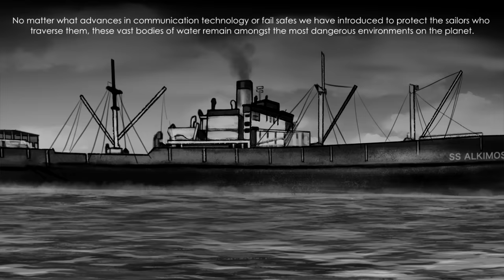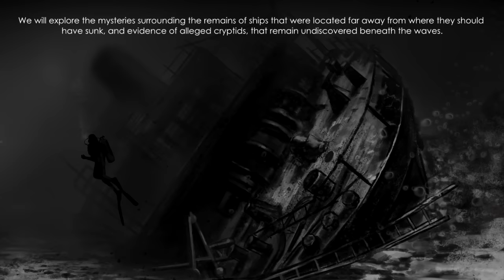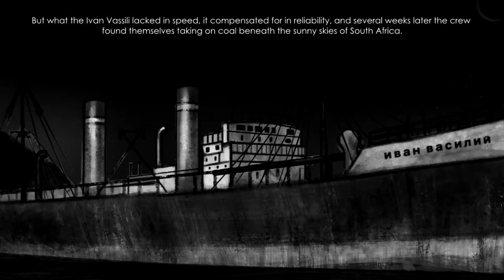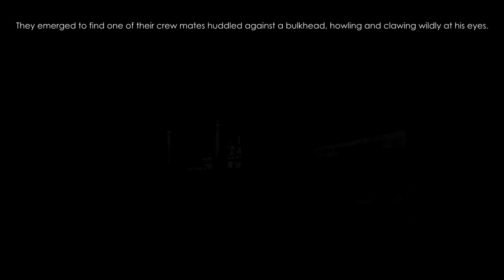Nautical Nightmares - Part 1 | For Those in Peril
As a species we have always believed ourselves the most dominant on the planet, relentlessly expanding outwards to lay claim to the territories and natural resources we discover. And yet, over two thirds of the world remain beyond our reach, hidden deep beneath seemingly endless stretches of water. What do those depths hold for those in peril?